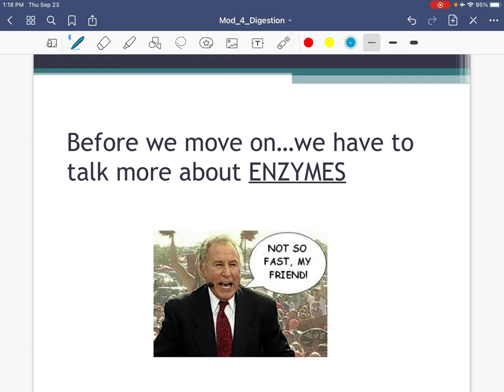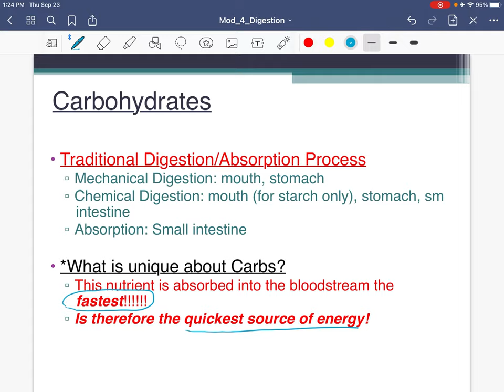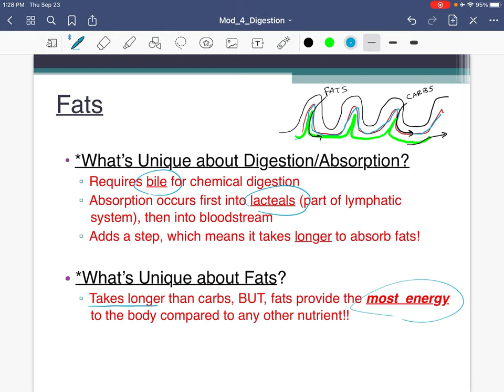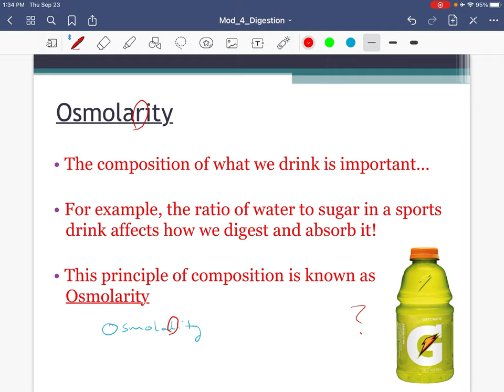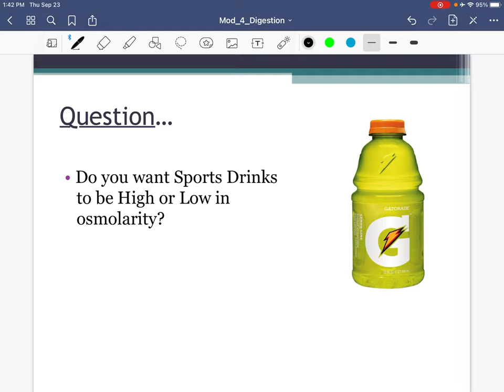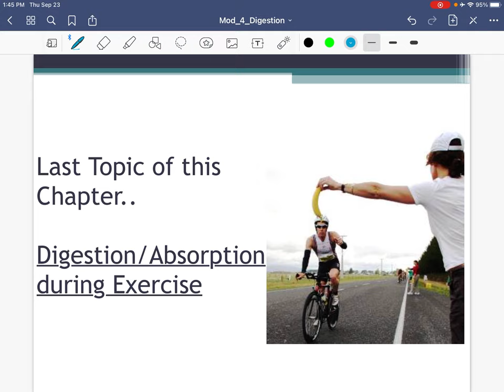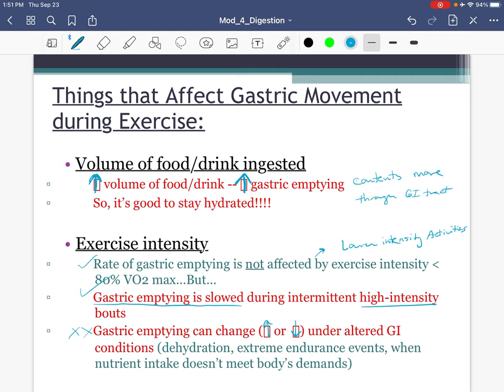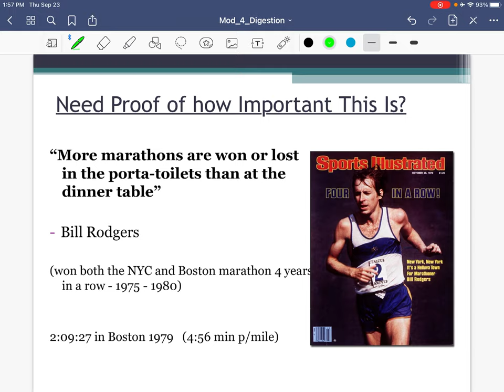128 GI Part 2